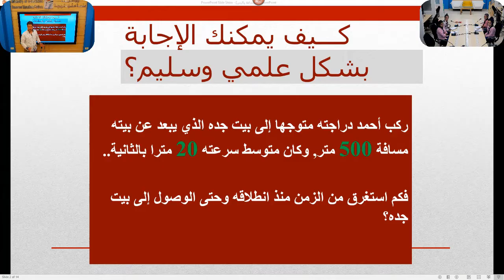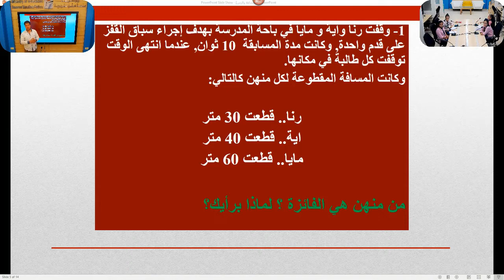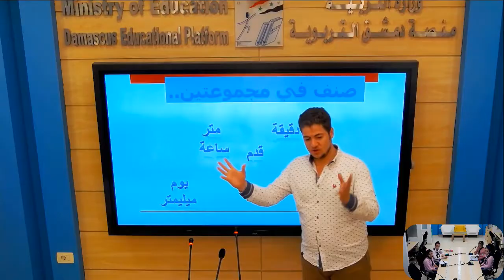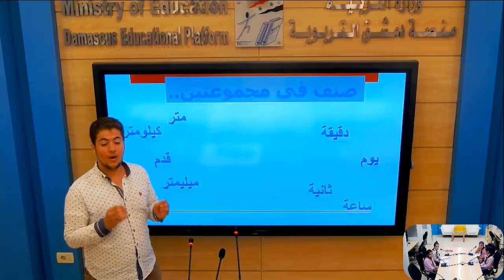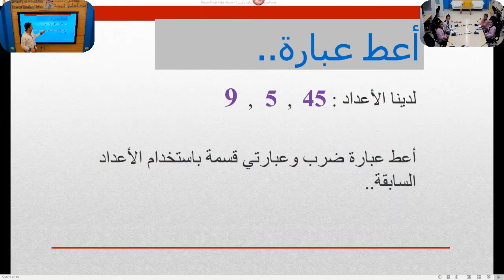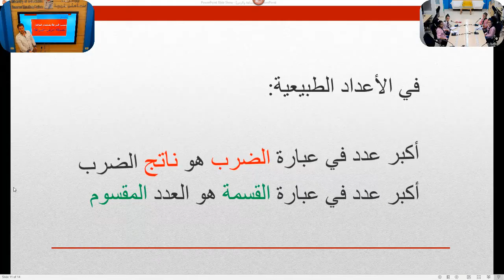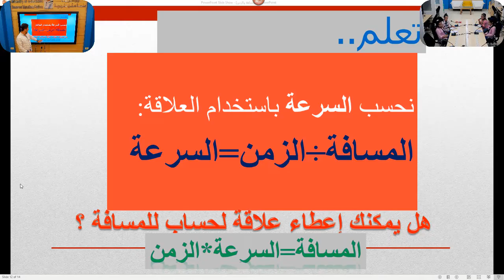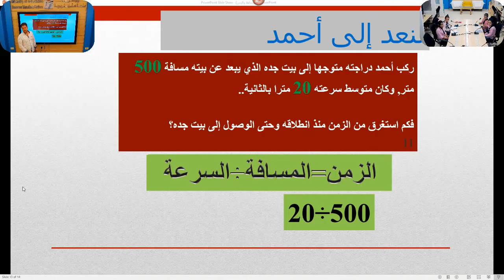الخامس - العلوم - المسافة و الزمن